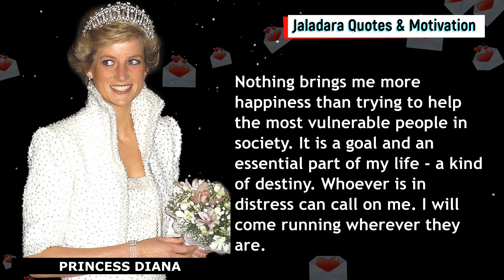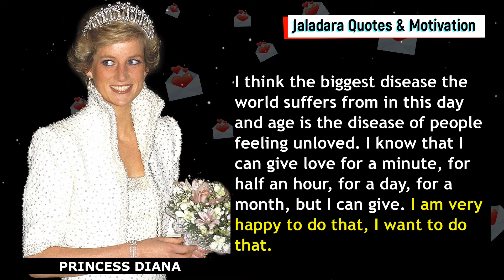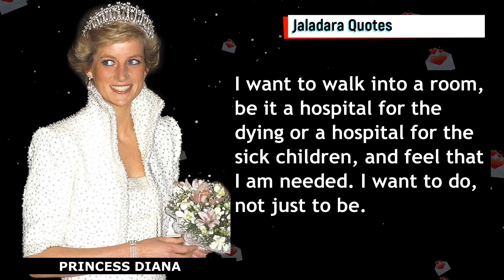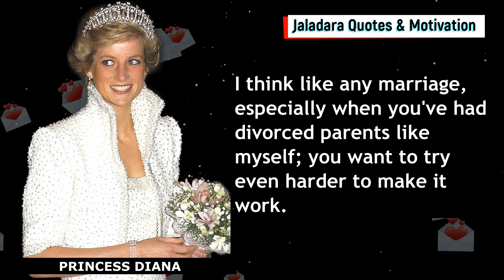PRINCESS DIANA QUOTES WHICH ARE BETTER TO BE KNOWN WHEN YOUNG TO NOT REGRET IN OLD LIFE - PART 1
PRINCESS DIANA QUOTES WHICH ARE BETTER TO BE KNOWN WHEN YOUNG TO NOT REGRET IN OLD LIFE

Princess Diana was a member of the British royal family. Princess Diana was the first wife of Charles, Prince of Wales — the heir apparent to the British throne—and mother of Prince William and Prince Harry. Diana's activism and glamour made her an international icon and earned her enduring popularity as well as unprecedented public scrutiny, exacerbated by her tumultuous private life.

This video is quotes from Princess Diana. This quotes compilation is made of her best quotes and we hope that these life quotes can make you think about many things in your life. Princess Diana's quotes are definitely worth your time. Don't forget to take screenshots of the quotes you like to put together your collection of inspirational quotes.

Original narration by low pitch version of fmirnawati

positive quotes about life,positive quotes for the day,best quotes,best quotes about life,best quotes of all time,positive advices,positive advice,positive quotes to,positive quotes to start your day,positive quotes before going to bed,quotes to help you stay positive

citaten van de dag,Citations du jour,citazioni del giorno,citações do dia,citas del día,günün Sözü,báo giá trong ngày,dagens citat,trích d?n d?ng l?c

inspirerende woorden,mots inspirants,parole ispiratrici,inspirierende Worte,palabras inspiradoras,inspirerande ord,palavras inspiradoras,citações motivacionais,citazioni motivazionali,motiverande citat,motivatie quotes,Motivierende Zitate

Top 10 Princess Diana Quotes to Live By
PrIncess Diana Quotes That Will Inspire You
Princess Diana - Inspirational Quotes